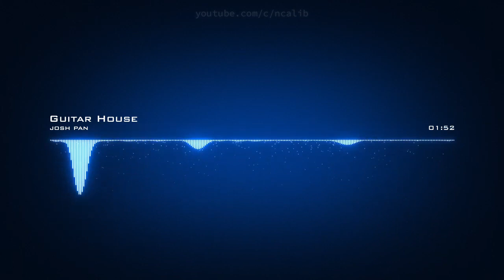josh pan ♪ Guitar House